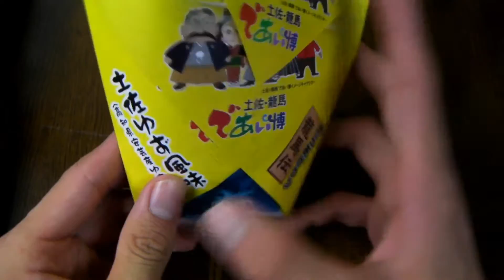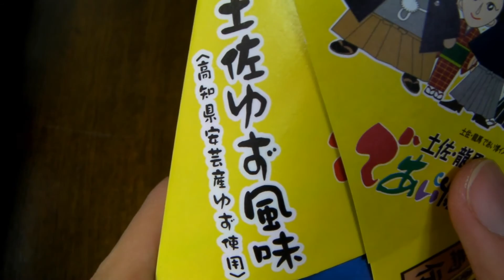からあげクン 「龍馬伝」 ゆず風味味